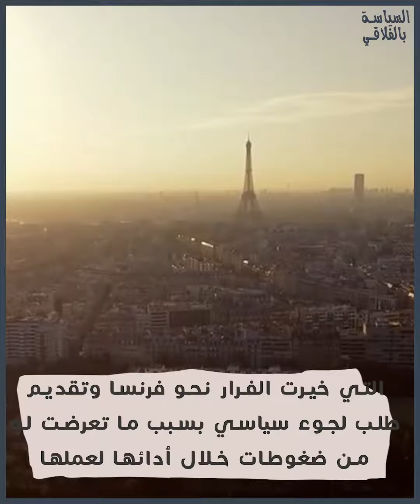الاستقالات تعصف مجددا بمحيط قيس سعيد